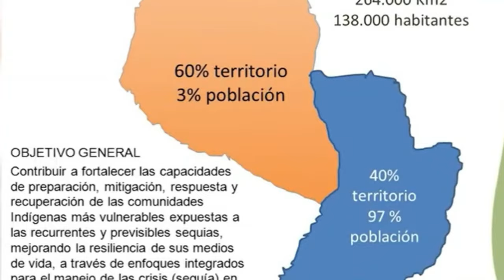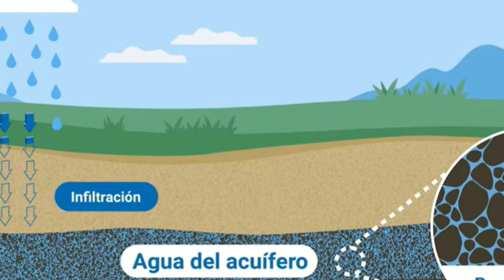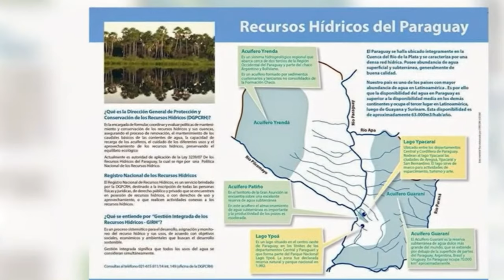Paraguay Das außergewöhnlichste Land Südamerikas?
🌎 Paraguay: Das exotischste und ungewöhnlichste Land Südamerikas 🌎

Entdecke, warum Paraguay als eines der außergewöhnlichsten Länder in Südamerika gilt! Obwohl es keinen direkten Zugang zum Meer hat, verfügt Paraguay über eine atemberaubende Natur mit majestätischen Flüssen, riesigen Seen und reichhaltigen Wasserreserven wie dem Guaraní-Aquifer – einer der größten Süßwasserspeicher der Welt.

In diesem Video zeigen wir, wie Paraguay seine Ressourcen für den wirtschaftlichen Aufschwung nutzt und welche Herausforderungen – wie Abholzung und Wasserverschmutzung – das Land bewältigen muss. Wir werfen einen genauen Blick auf die einzigartige Geografie, die faszinierende Kultur und die Bedeutung der Flüsse Paraguay und Paraná für den Handel und die Wasserkraft.

🇵🇾 Themen im Video:

Die geographischen Besonderheiten Paraguays
Wirtschaftliche Bedeutung der Flüsse Paraguay und Paraná
Umweltprobleme und Maßnahmen zur Erhaltung der Natur
Die zweisprachige Kultur: Spanisch und Guaraní
📌 Warum Paraguay einzigartig ist:
Paraguay ist eines von nur zwei Ländern in Südamerika ohne Zugang zum Meer und hat dennoch eine riesige Bedeutung für die Region. Die Flüsse und Wasserreserven sind von zentraler Bedeutung für die Wirtschaft und den Transport. Erfahrt, wie Paraguay diese natürlichen Schätze für seine wirtschaftliche Entwicklung nutzt und wie die Kultur des Landes tief in der Geschichte der Guaraní verwurzelt ist.

👉 Bleib dran bis zum Ende und hinterlasse uns Deine Meinung in den Kommentaren! Welche Aspekte Paraguays faszinieren Dich am meisten?

Südamerika, Geografie Paraguay, Paraguay Flüsse, Paraguay Wasserressourcen, Paraguay Wirtschaft,

Fragen bitte an:
stellen.